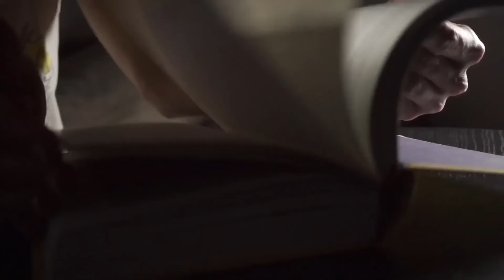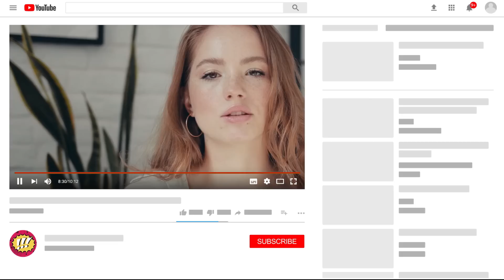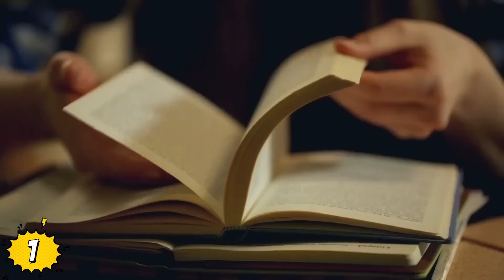Los 10 Secretos Más Prohibidos De La ANTIGUA ROMA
Veras Los 10 Secretos Más Prohibidos De La ANTIGUA ROMA